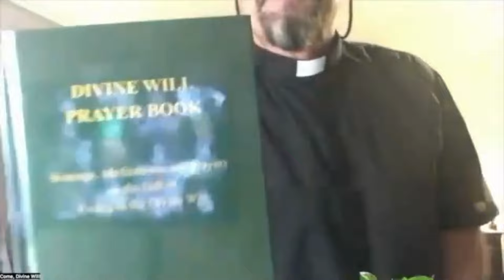Lecke 10 - Bozi milosrdenstvi a bozi vule (Tchèque)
Týdenní setkání o daru v Božské Vůli a Luisa Piccarreta
Webové stránky Francouzské asociace Luisa Piccarreta (AFLP): luisapiccarreta.fr
Najděte videa otce Iannuzziho na webu AFLP v 7 různých jazycích:

Uprostřed temných a bouřlivých časů, ve kterých žijeme, nás prorocký hlas papeže Jana Pavla II. opakovaně ujišťoval, že žijeme v ranním úsvitu nového dne a vybízel nás, abychom obnovili svou naději v "konečný příchod Božího království" (Tertio Millenio Adveniente). Úžasná kniha otce Iannuzziho, Nádhera stvoření, nám v tom velmi pomůže. Je výsledkem důkladného a rozsáhlého výzkumu, který nám umožňuje ponořit se do dvou tisíc let úvah o modlitbě, kterou nám Pán Ježíš přikázal modlit se s Ním. A co víc, představuje nám přesvědčivé důkazy, že den, kdy bude tato modlitba vyslyšena, je blízko.